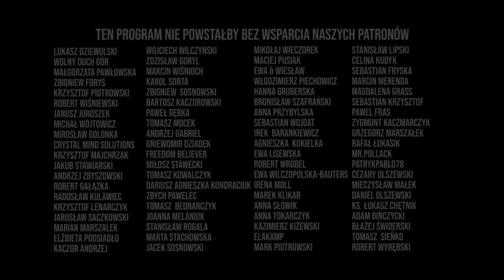Szykowne Rozmowy #1 - Janusz Rewiński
Pierwszy odcinek nowego programu, który prowadzi Eva Szykowna i Piotr Zwiefka. Gościem jest Janusz "Siara" Rewiński, który opowiada o Polsce, polityce i życiu osobistym.